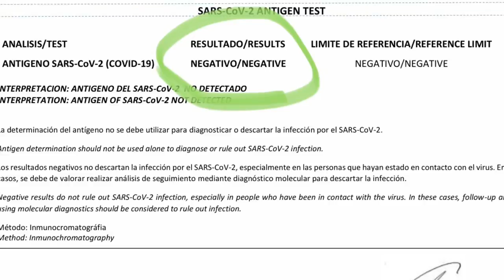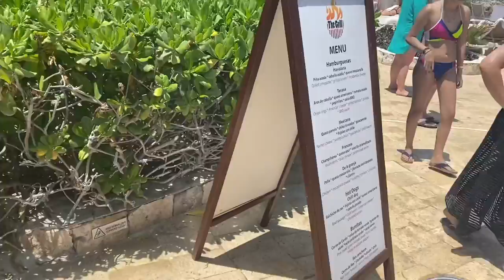Bearded Wonder visits Fiesta Americana Condesa in Cancun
Enjoy our in depth look at Fiesta Americana Condesa in Cancun Mexico

We got our Covid test in our hotel room

Asks questions and we will answer.